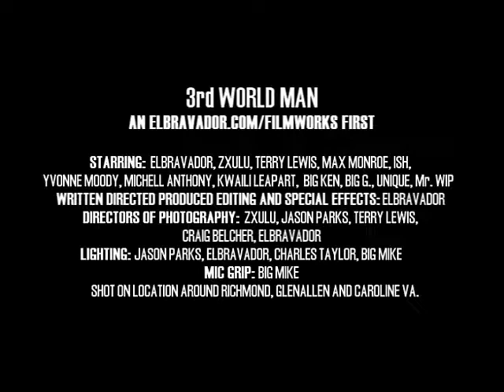3rd World Man Trailer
Starring Zxulu,ELBRAVADOR,Terry Lewis MeChell Ren'ae Yvonne Clemons.